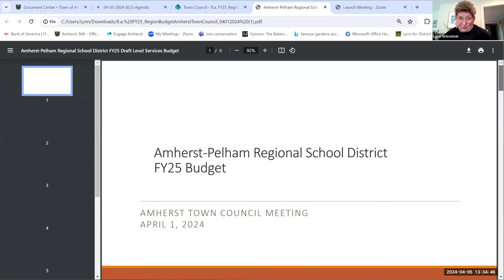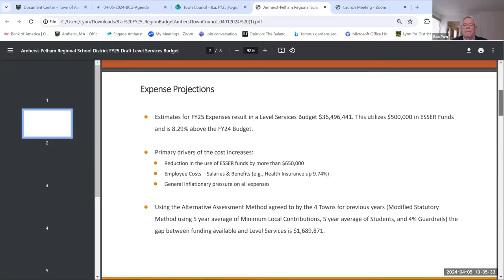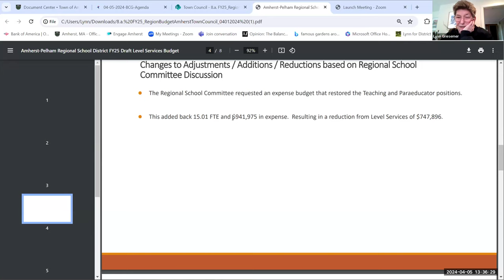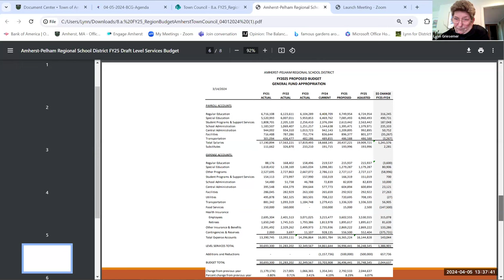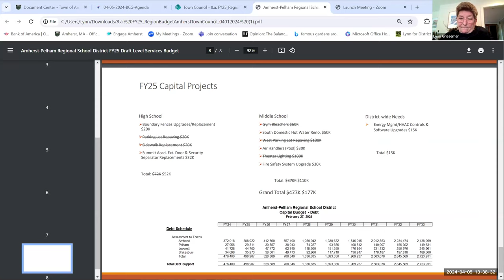Budget Coordinating Group Apr 5, 2024